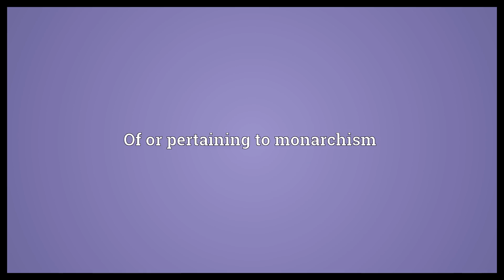Monarchistic Meaning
Video shows what monarchistic means. Of or pertaining to monarchism.  Monarchistic Meaning. How to pronounce, definition audio dictionary. How to say monarchistic. Powered by MaryTTS, Wiktionary